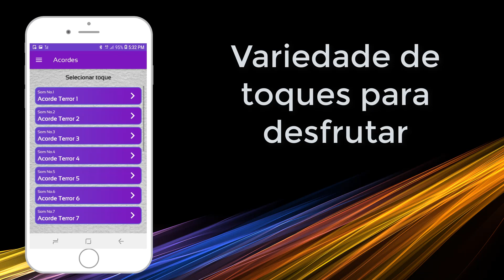Sons de terror, sons assustadores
Vídeo explicando o uso do aplicativo Sons de terror, sons assustadores